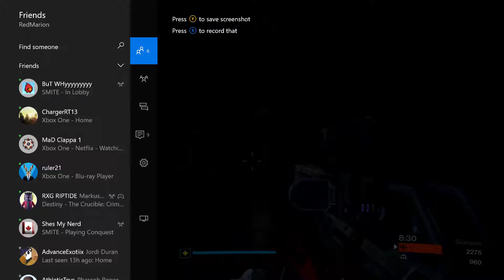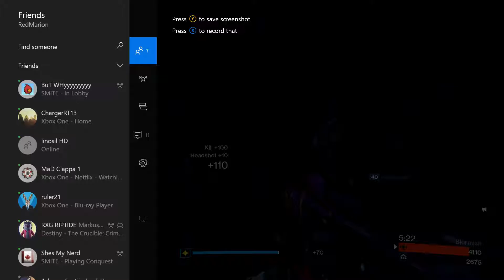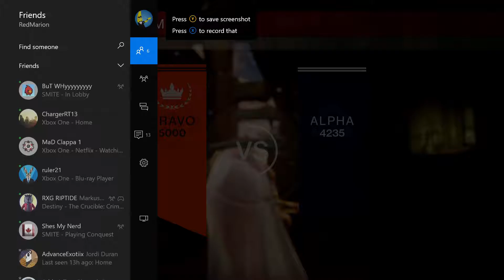Age of Triumph Stream Summary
A not so quick summary of the first Age of Triumph stream. There will be two more, on the 15th and 22nd, come back here for videos on those.